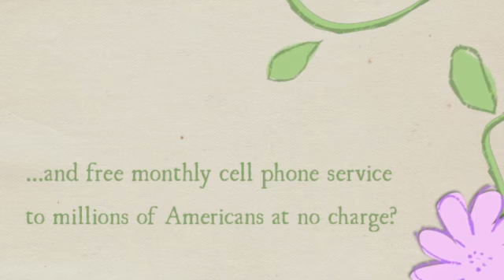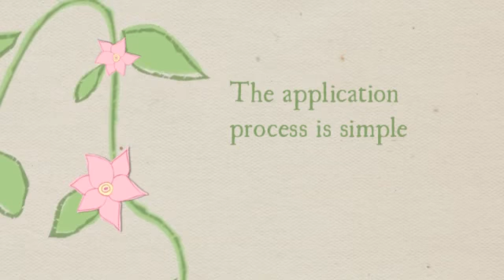Free government cell phones connecticut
Apply for a free cell phone now! to get a free government cell phone and free monthly cell minutes today!